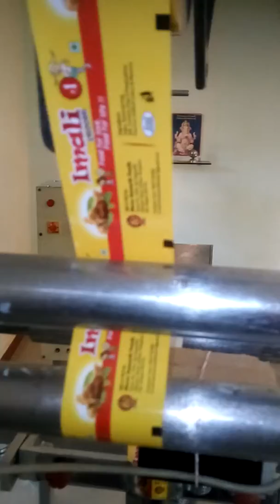श्री सिद्धिविनायक पॅकेजिंग,हणबरवाडी (मसूर) ता.कराड जि.सातारा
Address : हणबरवाडी (मसूर) ता.कराड जि.सातारा महाराष्ट्र

We can Made All pouch packinging machines.
Those machines Are Used for Packing of मसाले, चहा पावडर, वेफर्स,नमकीन,shampoo And all liquid productes